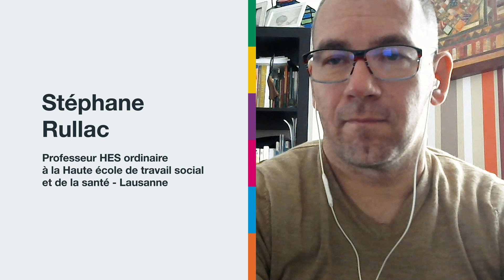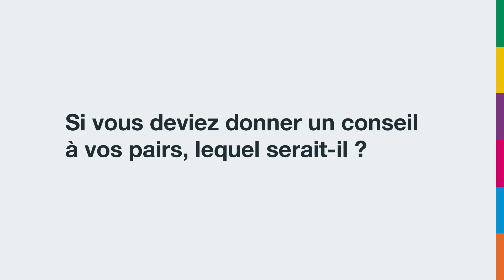Enseignement à l'ère numérique - témoignage de Stéphane Rullac, HETSL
Le Centre de compétences numériques (CCN) a été créé en 2019 pour mettre en œuvre la Stratégie numérique de la HES⁠-⁠SO. En savoir plus sur hes-so.ch/digital.